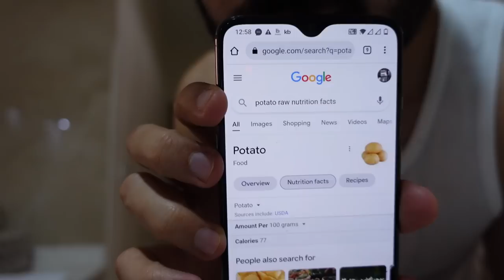Low Calorie MASHED POTATOES Recipe 😍 | NATURAL BODYBUILDING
In this video I am sharing my mashed potato recipe which I eat almost daily in my post workout meal. No cream is used, and minimum butter is used to keep it low calorie, taste is not the priority here but let me tell you it tastes goooood.

(Join 11,000 Readers. Get 2 FREE FITNESS GUIDES as gift!)

(I'm always looking for great writers, editors, content creators, sales executives)